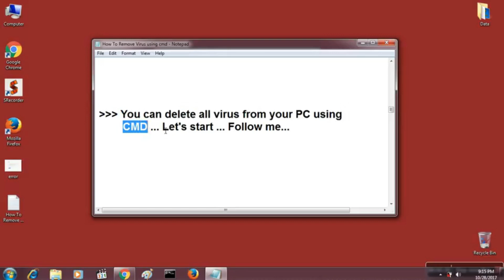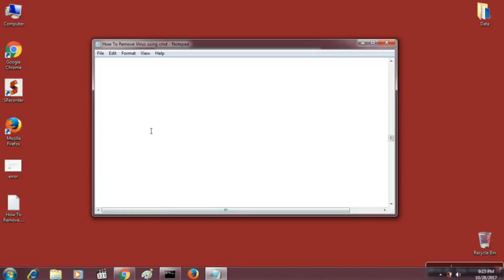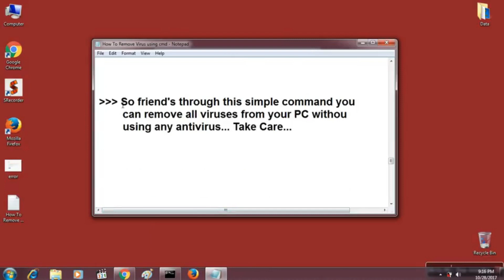How To Remove Viruses Using Cmd Delete All Virus From Your Pc Without Antivirus Easiest Way 2 1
Magic Thec    Magic Thec     Magic Thec How to Remove Viruses using cmd - Delete all Virus from your PC without Antivirus - Easiest Way
لاتنسوا الاعجاب بالقناة والاشتراك والتعليقات واي استفسار سوف ارد عليه Magic Thec